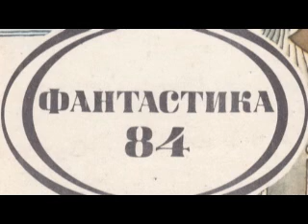Владимир Мирнев. Телепатический полет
В аудиокниге Владимира Мирнева «Телепатический полет» рассказ о путешествии Трелетова в неизведанные районы Вселенной на телепатической экспериментальной ракете, потерпевшей катастрофу, столкнувшись с Космозавром, одним из редких космических зверей.

Его выбросило на какую-то планету. Кругом хоть шаром покати, пусто и гладко. Он проснулся, недоумевая, так как планета не была похожа ни на одну из известных ему…

Время звучания: 00:33:58

Аудиокнигу Владимир Мирнев. Телепатический полет читает: Николай Козий

Основной поток рекламы идет в первом часу аудиокниги, места постановки и количество рекламы ютуб ставит самостоятельно, а не автор канала.

Кому не нравится чтец - купите книгу и читайте сами.

В комментариях выражайте свою точку зрения по поводу содержания произведения, иначе коммент будет удален.

Комменты с матом, спамом, рекламой будут удаляться, а пользователь будет блокироваться.